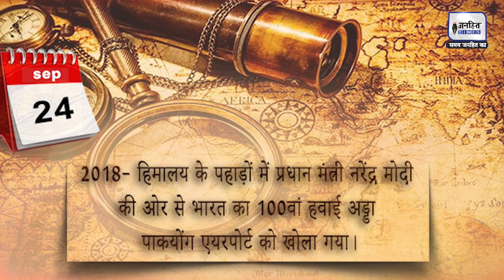The Day When Assassins Lambasted Akshardham Temple.| History | Gujarat | Delhi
An Ahmedabad Court Allowed Yasin Bhat, alleged to be the prime conspirator of the 2002 Akshardham Temple Charge, to live in Anantnag for a period of three and a half months.